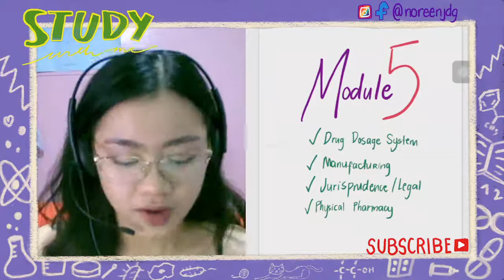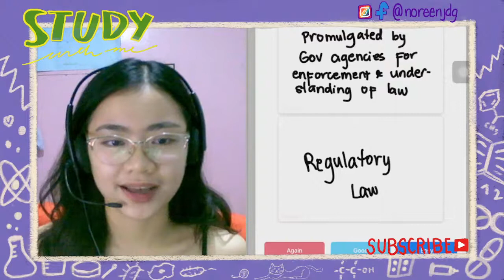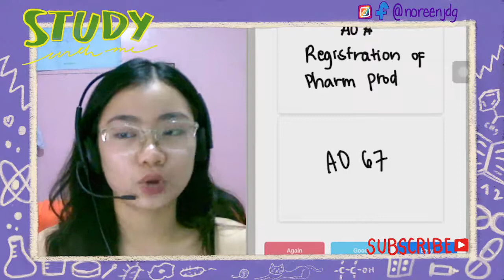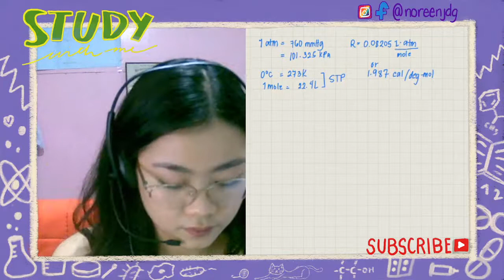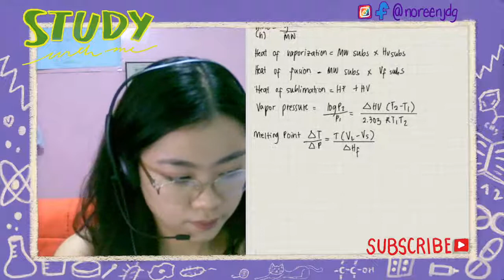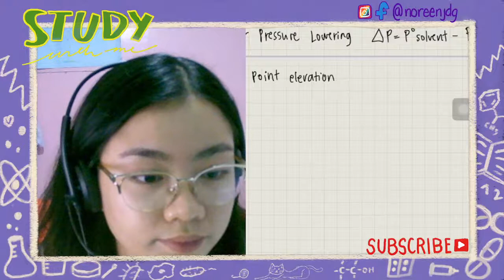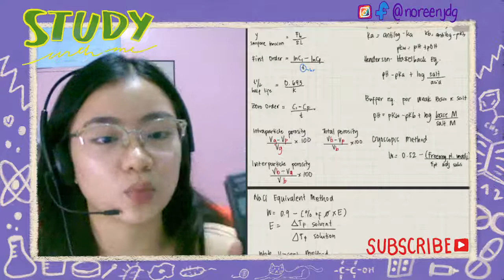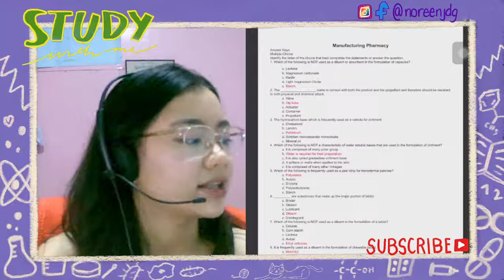Module 5 Pharmacy Board Exam Review (Juris, Physical, Manufacturing Pharmacy, DDS)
Module 5 is comprise of Drug Dosage Form, Manufacturing Pharmacy, Jurisprudence/ Legal Pharmacy, and Physical Pharmacy. This module is 17.5% of the board exam. This is a self-review, in my own pace.

TIME STAMPS
Intro- 1:17-5:40
Juris/ Legal Pharmacy Flashcard- 7:33-19:00
Physical Pharmacy- 42:17- 48:20
PIOTS- 48:21- 50:43
Dosage Form/ Manufacturing- 51:49- 56:14